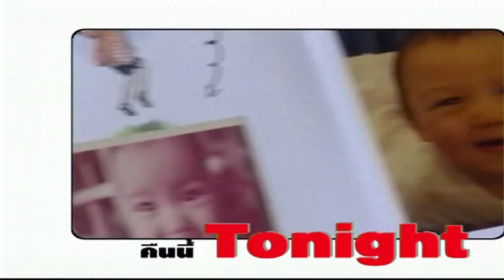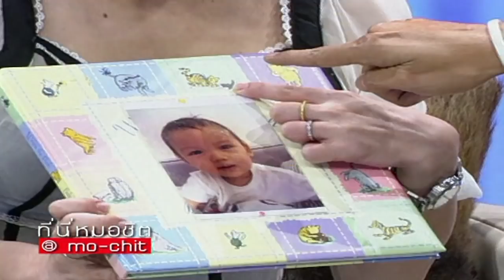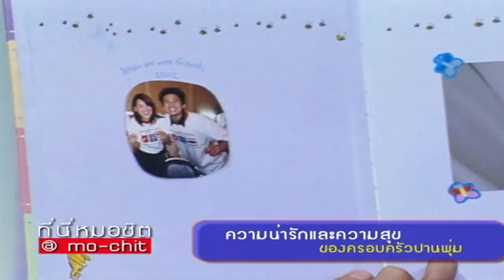ที่นี่หมอชิต | ตอน สัมภาษณ์ แมว จิระศักดิ์ + นิโคล และพลรัตน์ รอดรักษา | 28 พ.ค. 49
►►ฝากทุกท่านกดติดตามและกดรูปกระดิ่ง 🔔 ด้วยนะคะ เพื่อจะได้รับการแจ้งเตือนทุกครั้งที่ลงคลิปใหม่ๆ และจะได้ไม่พลาดคลิปของ {ที่นี่หมอชิตนะคะ}◄◄
⭕ สัมภาษณ์ แมว จิระศักดิ์ + นิโคล
⭕ สัมภาษณ์ พลรัตน์ รอดรักษา